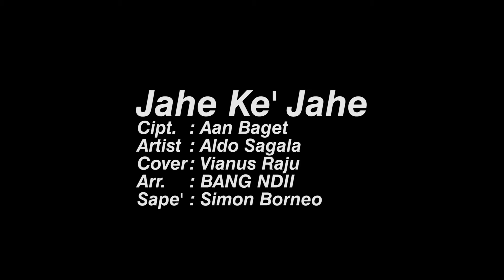JAHE KE' JAHE | REMIX LAGU DAYAK TERBARU - Remix Band Version • BANG NDII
DJ From Borneo 🇮🇩

Suport Terus Channel Ini Yaa Bos Ku!

song         : Jahe Ke' Jahe
populer    : Aldo Sagala
cipt.          : Aan Baget
voc.          : Vianus Raju
sape' inst : Simon Borneo

Happy Listen and Enjoy The Music 🔊